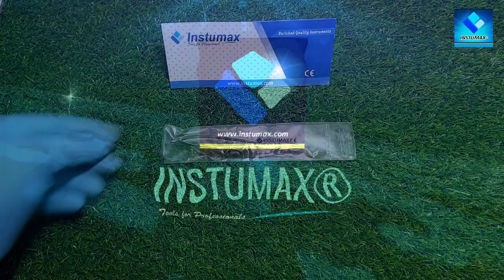Micro Noyes Scissors Surgical Dental Curved Spring Scissor Ophthalmic Tools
🌸 Hello everyone!
🌸 100% Stock available
🌸 Dispatched within 24 hours.✈️
🌸 Are you looking for Instumax Micro Noyes Scissors with your brand label?
🌸 We provide quality instruments
🌸 At wholesale prices.

✅ For Customized logo & packaging.

🚚 Fast Shipping on all USA Orders.